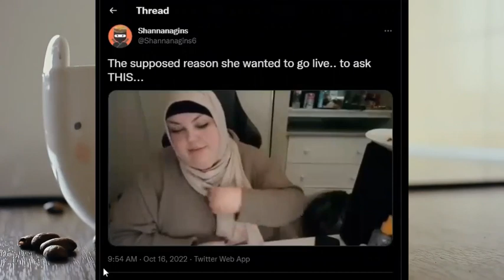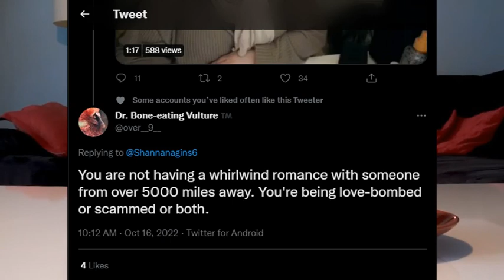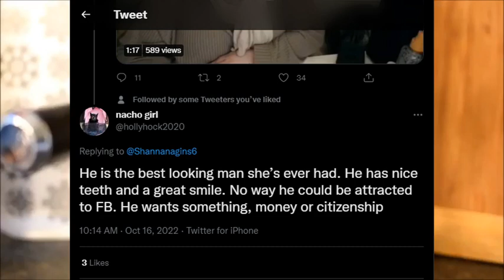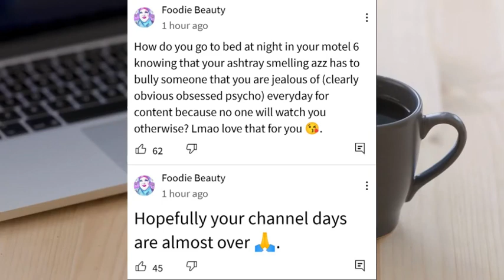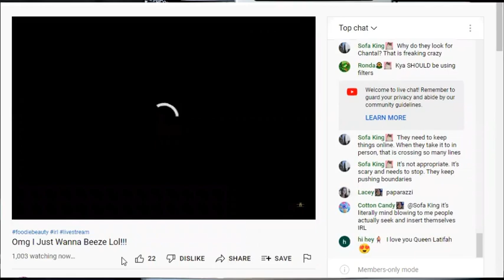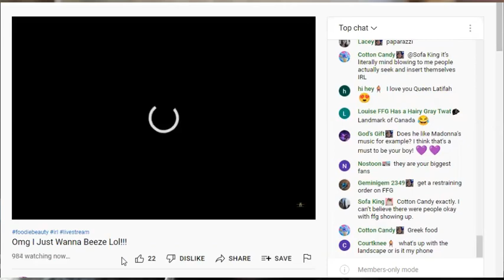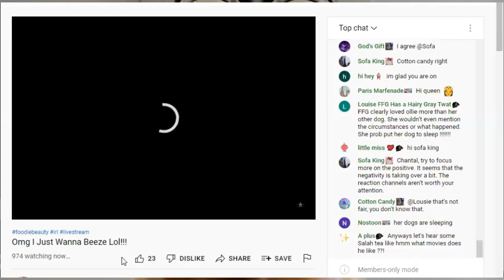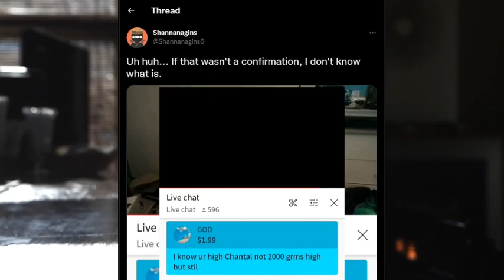Foodie Beauty Chantal Marie Deleted Stream: I just wanna be swept off by this handsome Syrian Prince